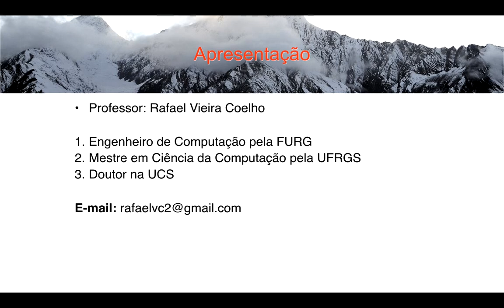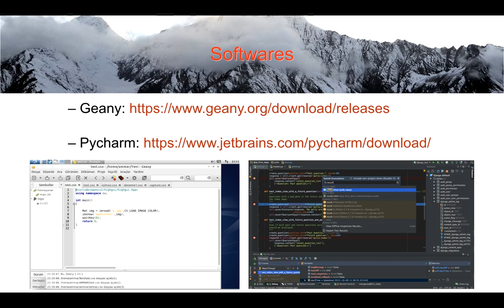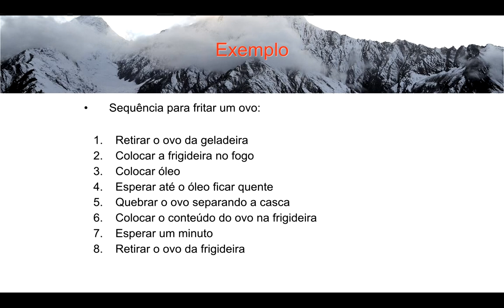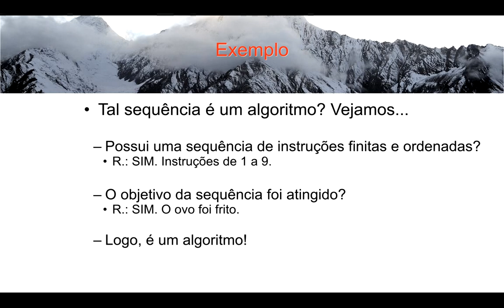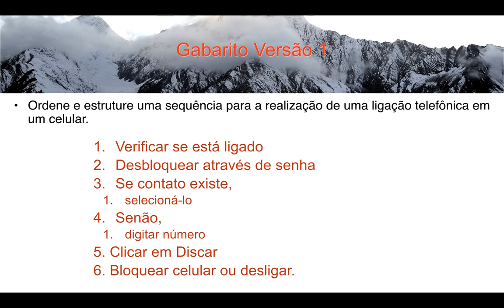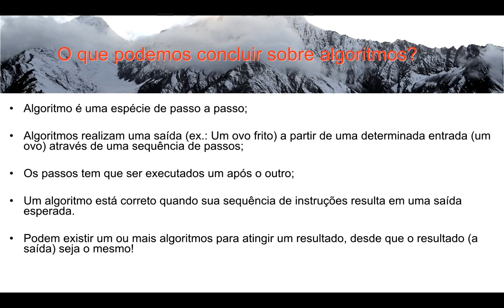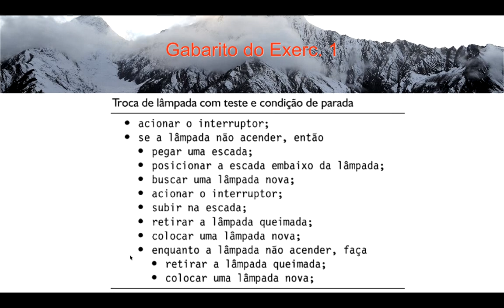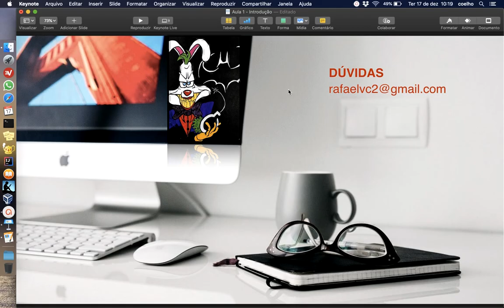Algoritmos - Aula 01 - Introdução e Primeiros Conceitos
Definição de algoritmos e primeiros exemplos.